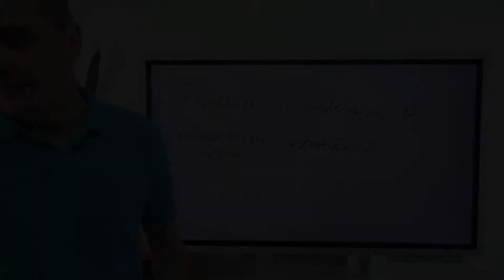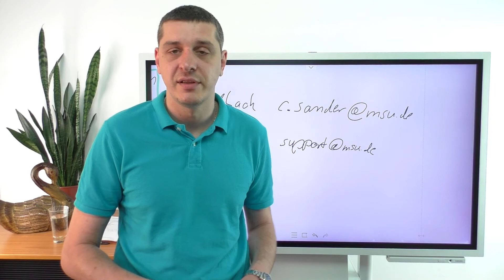Kann ich eine ältere Version msuFakt (z.B. 2019-08) einfach auf die neuste Version umstellen?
Kann ich einfach von der Version 2019 auf das aktuelle Programm 2020 umstellen?

Ich habe eine ältere Version der Software nämlich die Version 2019-02 und möchte auf die aktuelle Version 2020 aktualisieren. Muss ich erst erst aus das aktuellste Fakt 2019-08 aktualisieren oder kann ich gleich auf die Version 2020 für mein Programm updaten?

Lösung: Ja, ab der Version 2016 kann direkt gleich auf die aktuelle Version 2020 das Update ohne Zwischenschritte durch geführt werden.

Die Mehrwertsteuer-Senkung ist alles andere als einfach, denn es gibt keine Vereinfachungen. Dies betrifft die Rechnungen, die Finanzen aber auch Lager und die Artikel mit den Leistungen.

Für uns, als Inhaber kleiner Unternehmen, Freiberufler, Dienstleister, Händler oder Handwerker kommt es darauf an, wie wir das Beste aus der MwSt.-Senkung machen.

Wichtig ist, dass wir die MwSt.-Umstellung gut lösen.

Dabei haben Anwender Fragen zu der Software. Diese beantwortet Herr Nitschke.

Wichtiger Hinweis für Sie: Wir erklären die Punkte zu Mehrwertsteuer und alle anderen Fragen, so wie wir diese verstanden haben und wie wir diese Punkte umsetzen. Dies ist keine Steuerberatung. Zu steuerlichen Fragen wenden Sie sich bitte an Ihren Steuerberater oder auch an ihren Rechtsanwalt.

In den Videos finden Sie häufige Fragen und Antworten zur Mehrwertsteuersenkung:

• Die Erweiterung der Steuersätze bei den Einstellungen

• Ab wann gelten die Steuer-Schlüssel für 5 %, 7%, 16 % und 19% USt., VoSt.?

• Konten für die Umsatzsteuer und für die Vorsteuer in der Finanzbuchhaltung einstellen

• Muss zum Buchen das 7% Konto für die Vor- und Umsatzsteuer temporär geändert werden oder gibt es ein DATEV Konto?

• Wie wird der richtige Endbetrag im Angebot und der Rechnung richtig ausgewiesen?

• Umstellung der Dauer-Rechnung, z.B. die Dauer-Miet-Rechnung

• Muss ich eine Rechnungskorrektur wegen der MwSt.-Senkung vornehmen?

• Wie kann ich ein einzelnes Konto auf 1575 Vorsteuer (16%) umstellen?

• Die 16% MwSt. Option wird bei der Rechnungsstellung nicht angezeigt. Im „Buchen“ Fenster stehen 16% zur Verfügung.

• Vorkasse-Rechnung wurde im Juni gestellt. Leistung erfolgte im Juli. Was muss ich wegen der MwSt. machen?

• Wie kann ich das Konto "4930 - Bürobedarf" auf das Konto "1575 Vorsteuer" umstellen?

• Wie lege ich das neue Konto „3340 - Wareneingang 16%“ für die offenen Posten an?

• Werden im Programm die Konten für die MwSt. zur Verfügung gestellt?

• Erweiterung der Steuersätze bei den Voreinstellungen in der Software

• Warum werden noch die alten Steuersätze für die Umsatzsteuer 7 % und 19 % im Layout der Ausdrucke meiner Angebote, Aufträge, Rechnungen und Bestellungen angezeigt?

• 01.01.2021 -  Darf ich jetzt schon die 7% und 19% für die Mehrwertsteuer-Erhöhung am 1. Januar 2021 eintragen?"

▶▶ Alle wichtigen Hinweise, die FAQ mit Fragen und Antworten zu Ihrer Software finden sie

► Wer ist msuBerlin?

msuBerlin „Menschen - Software - Unternehmen“ - ist ein Berliner IT-Unternehmen mit 20 Mitarbeitern. Seit 32 Jahren helfen wir kleinen und mittleren Unternehmen (KMU) bei der Digitalisierung von Geschäfts- und Verwaltungsprozessen.

Wir entwickeln kaufmännische Software, zunächst 1988 die Buchhaltung (MacKonto) und seit 1992 eine All-In-One-Software, die seitdem stetig weiterentwickelt wird. Unsere Software läuft nativ auf Mac, Windows und demnächst auch in der Cloud.

Die Software hilft Unternehmern bei …
... Kundenverwaltung (CRM), Aufgaben & Projekte (Taskmanagement),
... Fakturierung, Zeiterfassung- Abrechnung, Artikel- Leistungsverzeichnis,
... Bestellungen,
... Finanzen: Buchhaltung, Kassenbuch Mehrwertsteuer,
... Dokumente, Archiv, Mitarbeiterverwaltung mit Arbeitszeiterfassung.